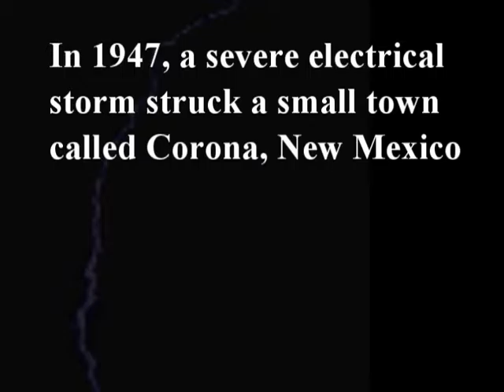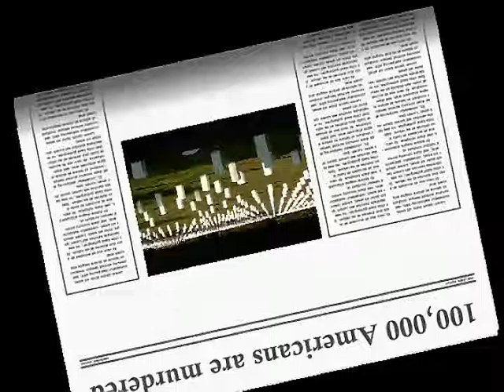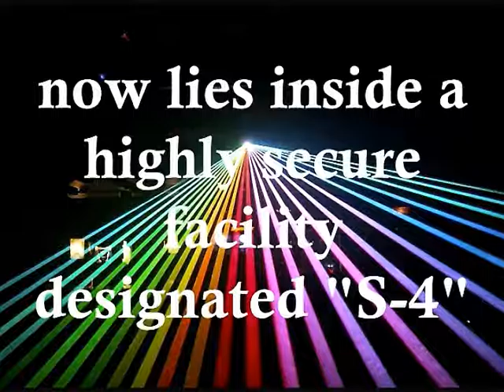Cybersp@ce -Cybersp@ce Series Book One-Book Trailer Updated for 2017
Cybersp@ce Book Trailer Updated for 2017